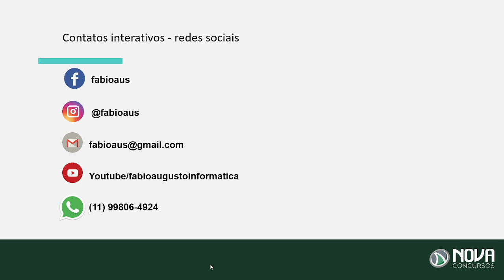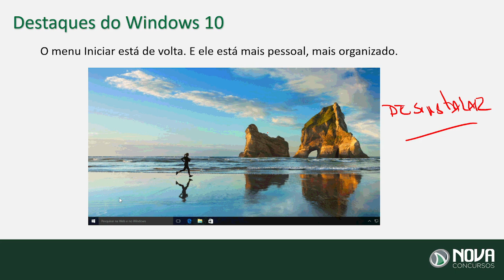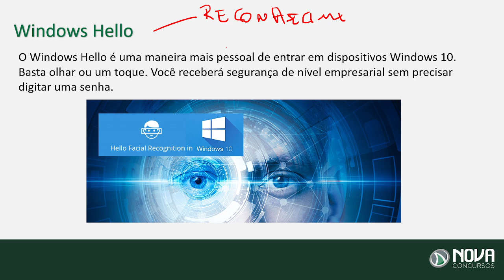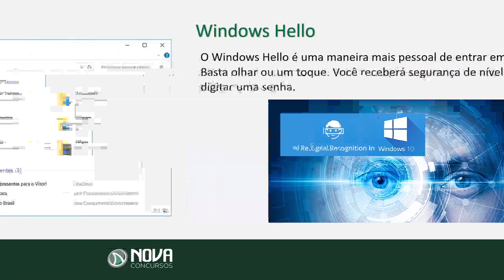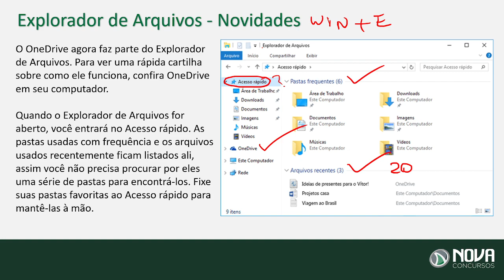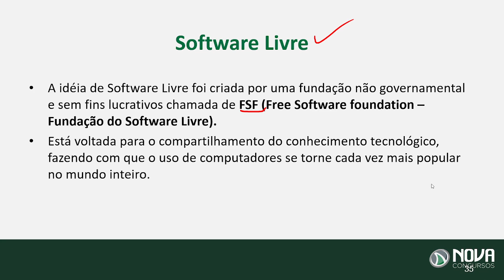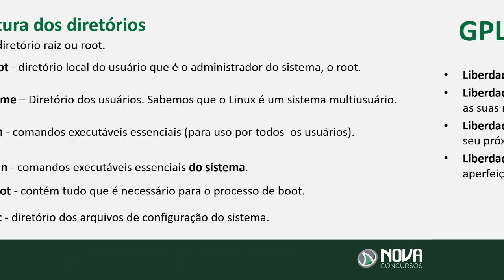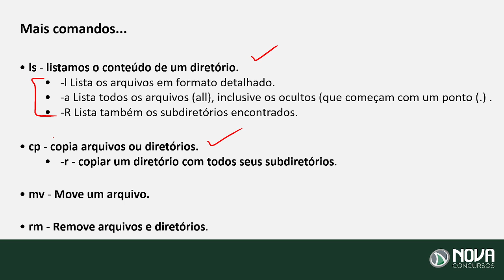Informática Banco do Brasil: Gabaritando Sistemas Operacionais! Aula03 💻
Conteúdo GRATUITO sobre Sistemas Operacionais para você que busca a APROVAÇÃO no Concurso Banco do Brasil! 🔥

O tão aguardado Concurso Banco do Brasil foi publicado com a oferta de 4.480 vagas, sendo 2.240 para PREENCHIMENTO IMEDIATO.
Você não pode perder essa chance!

E buscando sempre contribuir com os seus estudos e dar aquele empurrãozinho rumo à aprovação,  estamos sempre disponibilizando conteúdos exclusivos e imperdíveis para você.

Você está acompanhando aqui no canal, uma série de vídeos sobre Informática para o Banco do Brasil, em que o professor Fábio Augusto está abordando os conteúdos mais importantes da disciplina. O tema de hoje é Sistemas Operacionais! É para gabaritar! 🎯

Fique ligado e não deixe de anotar todas as dicas do mestre! 👊

Foi publicado o Concurso do Banco do Brasil , com a oferta de 2.240 vagas para o cargo de Escriturário, com remunerações iniciais de mais de R$ 3 MIL.

As oportunidades são para candidatos de nível médio completo.

A prova será aplicada no dia 26/09.

😍 Conteúdo GRATUITO para você que busca a APROVAÇÃO no Concurso do Banco do Brasil:

👉 Assista a todos os vídeos da série sobre Informática para o Banco do Brasil:

Vem com a gente rumo ao BB!

Se você tem o SONHO de ingressar no Banco do Brasil, esse VÍDEO sobre Sistemas Operacionais é para você! Nele, você receberá dicas e informações importantíssimas para sua APROVAÇÃO!

Se você chegou até aqui e assistiu essa aula de Informática - Sistemas Operacionais, é sinal de que está procurando uma preparação de qualidade! Parabéns pela decisão de dedicar seu tempo para um futuro melhor!